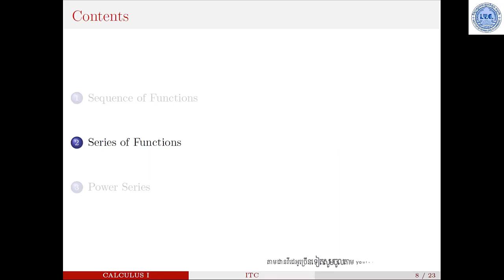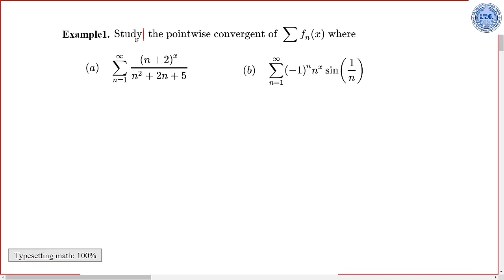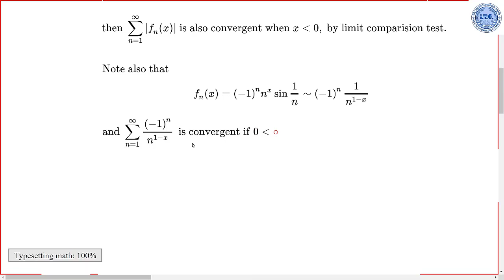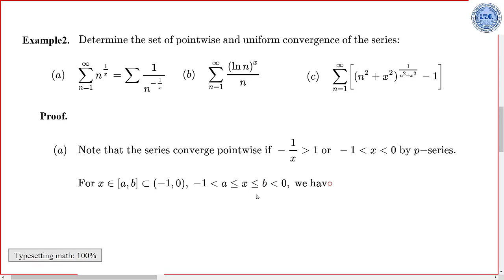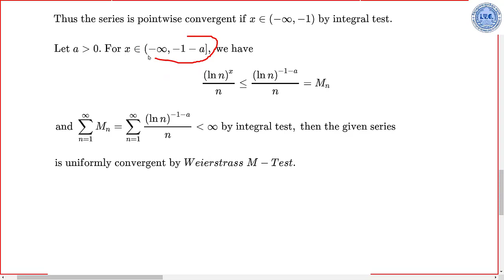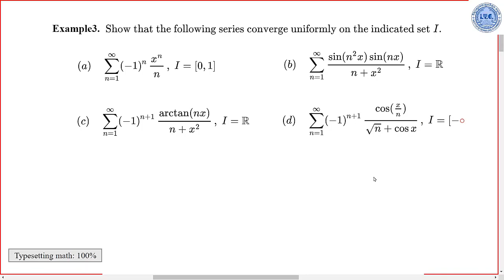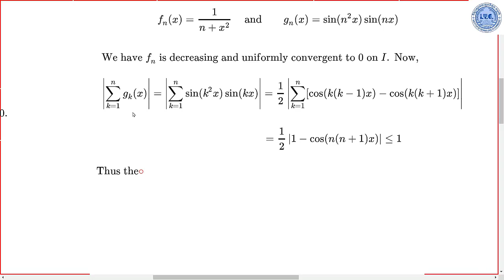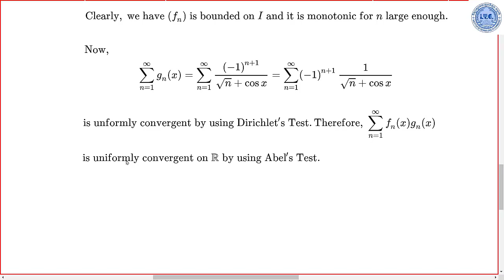Sequence & Series of Functions Part 2, Dr LIN Mongkolsery